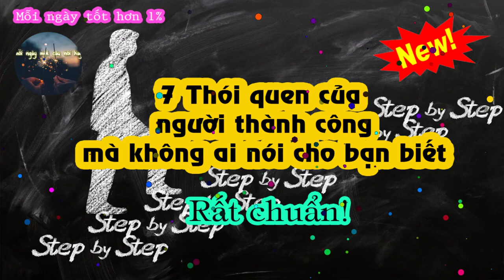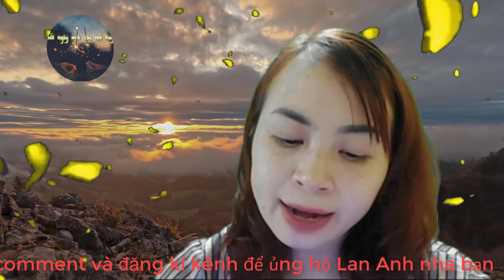Mỗi ngày tốt hơn 1% - 7 Thói quen của người thành công mà không ai nói cho bạn biết | MNMCN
👉Chào mừng các bạn đã đến với Kênh mỗi ngày một câu nói hay
👍Là Kênh Chuyên đăng tải những video về giáo dục, kể về những câu chuyện về tình yêu, cuộc sống, những câu nói truyền cảm hứng, động lực
Hãy chia sẻ cho mọi người nhé bạn!